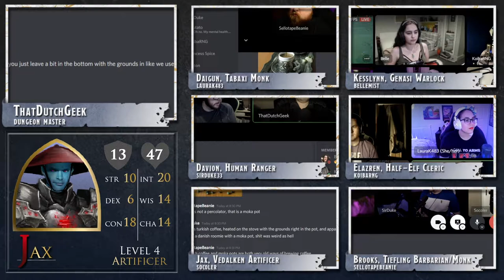Got to Pay the Gnoll Toll | Dungeon Select: Campaign 2 | Ep 19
The party continue their journey to Eldylon but are stopped by a group of gnolls on the road. Meanwhile, Kess continues to deal with her family, and the tension between her and Daigun grow more strained...